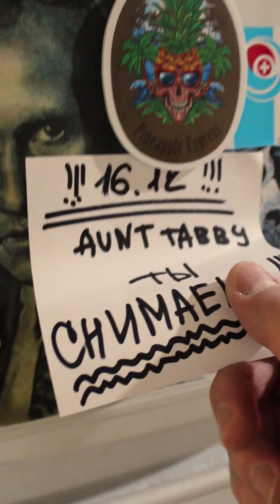AUNT TABBY // ВОЗВРАЩЕНИЕ (Smola Hall 16.12.2023)